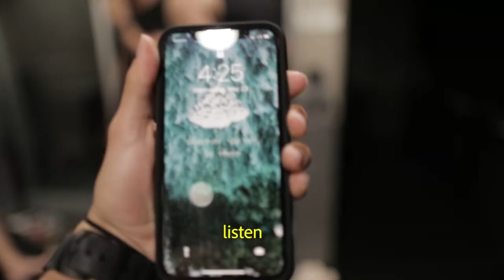Meeting of the Minds 2018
I’ve been so inspired by the legends who I get to work with and getting the MVMT fam under one roof was a goal of mine for quite some time. For my birthday this year we went to Hawaii and had the trip of a lifetime. Thanks to everyone who was a part of this.
Shot by: @evanpaterakis
🎵: I Wanna Know by RL Grime